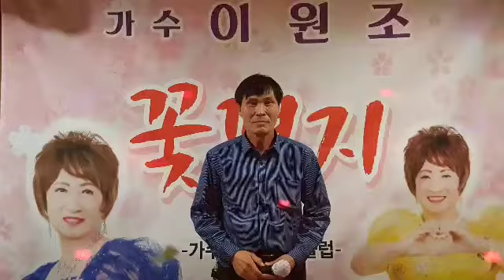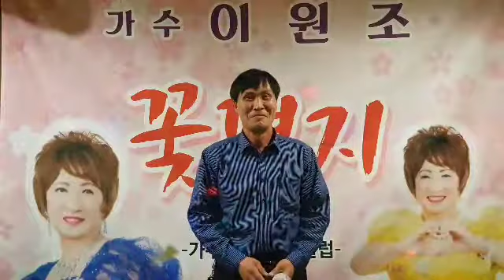이순우님 애창곡 ♡꽃편지 (금영27113)원곡:이원조/팬클럽모임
♡꽃편지 ♡
많이사랑해주시고
홍보부탁드립니다